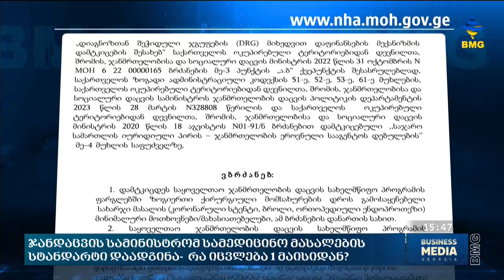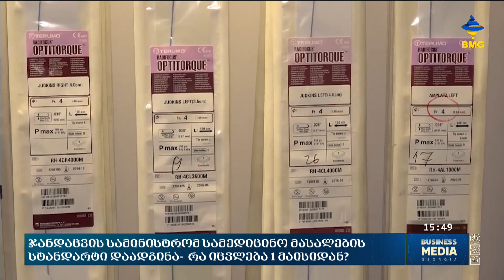საქმის კურსი - 14.04.2023_15:30 - გადაცემა სრულად